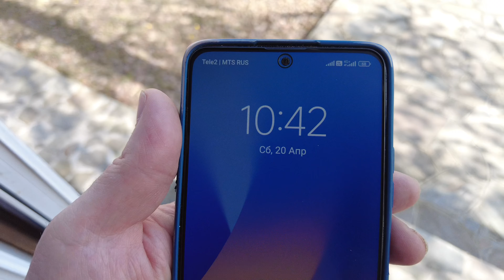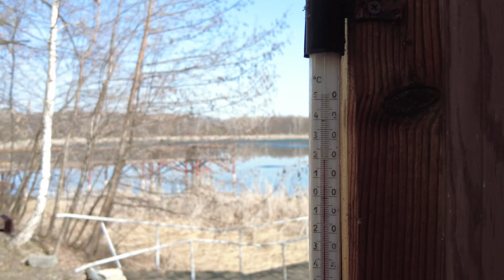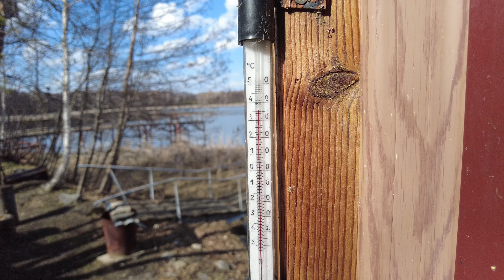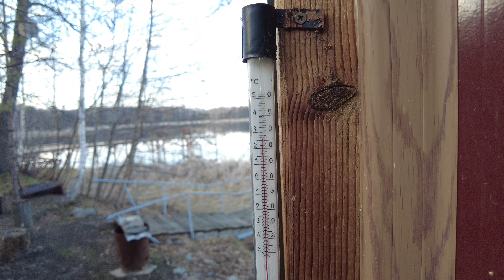Жара на Южном Урале 20 апреля 2024 г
Жара пришла на Южный Урал и мы поехали на дачу 20 апреля 2024 г - открывать сезон. С утра было уже очень тепло, а днем на солнце температура поднималась до +36℃ ( в тени +27℃) - для 20 апреля на Урале это не частое явление! Днем около нашего берега практически не осталось льда - только в середине озера было видно. Но на следующий день 21 апреля лед из центра озера переместился к нашим берегам. У пернатых кипит жизнь - утки, болотные курочки, чайки, чомги и несколько пар лебедей шумят на озере, а к ним еще добавляется кваканье "царевен" (лягушек). Насекомые тоже ожили - жучки-солдатики делятся на пары, шмели гудят и бабочки появились. Дачный сезон 2024 открыт!

При желании вы можете смотреть это видео на большом экране в разрешении 4К!
Я благодарю своих зрителей за просмотры моих видео!
Вам не сложно, а мне, как автору - приятно! 👻

Пишите в комментарии свои мнения и пожелания.
Дамир Галеев (Dgtex Studio) Южный Урал, Челябинск - снимаю видео 4K камера DJI Pocket 2 и  DJI Action 3